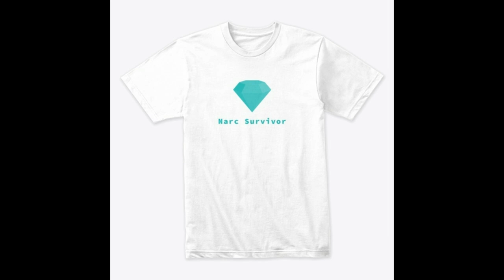Don't Feel Sorry For The Narcissist